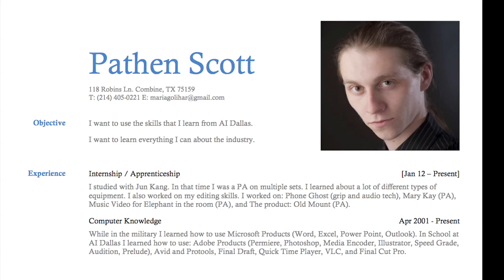15 sec PSA